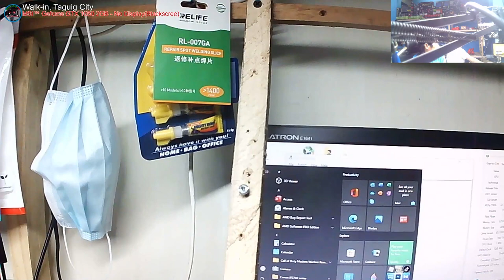Sapphire RX460 2GB - No Display, 1.5v missing VRAM supply